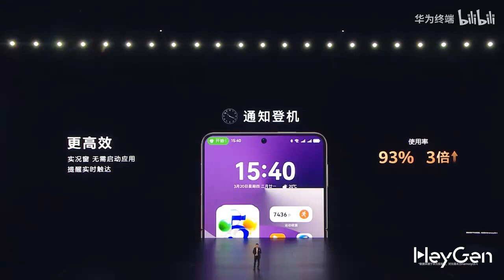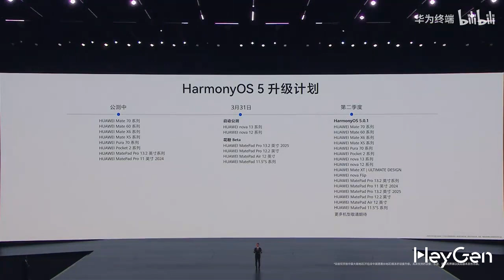[HarmonyOS 5] Huawei terminals, fully entering the HarmonyOS era.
Thank you to every partner of HarmonyOS for giving HarmonyOS New Life the strength to move forward and accompany Huawei terminals to fully enter the HarmonyOS era!